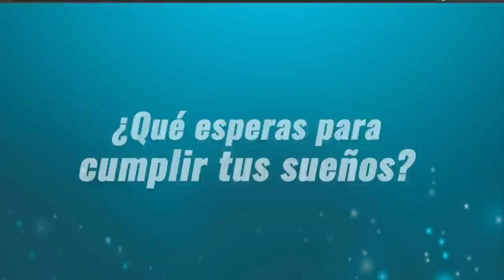Lotería de Medellín Resultado SÁBADO 16 de abril 2022 ✅🥇🔥💰 PREMIO MAYOR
Hola buenas noches, te presentamos los resultados de las loterías y chances en Colombia, vamos con el Resultado para la Lotería de MEDELLÍN del SÁBADO 16 de abril de 2022.

el Resultado Lotería de Medellín SÁBADO 16 de abril de 2022

Resultado de la Lotería de Medellín SÁBADO 16 de abril de 2022
Lotería de Medellín 16 de abril
Lotería de Medellín 16 de abril Premio MAYOR
loteria medellin
loteria de medellin ultimo sorteo
medellin loteria
resultado medellin
medellín lotería
sorteo medellin
chance medellin
resultado medellín
medellin resultado
Resultados Lotería de Medellín, Lotería de Santander, lotería del Quindio y sorteo Astro Lunaanoche
loteria de medellin ayer SÁBADO